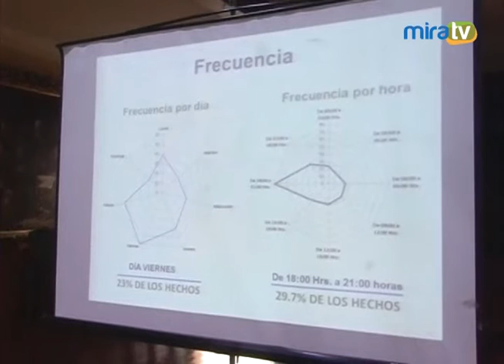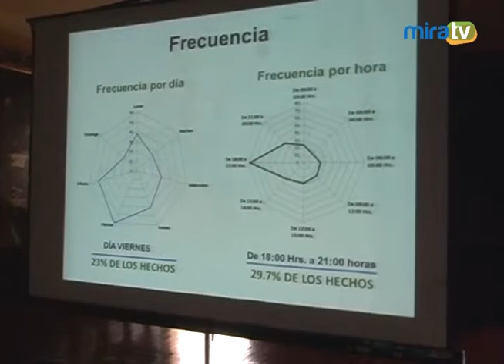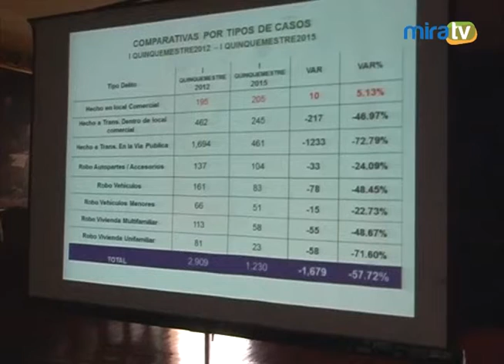Comité de Seguridad Ciudadana - 19.06.2015